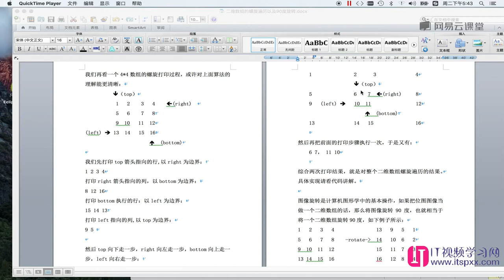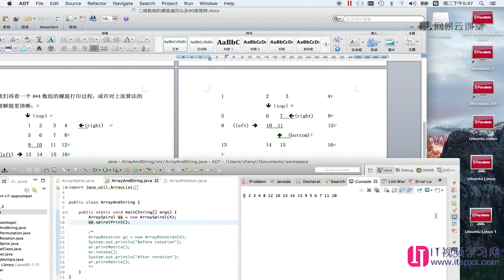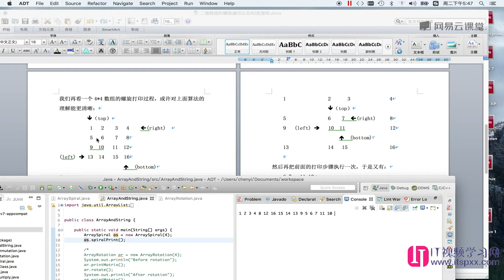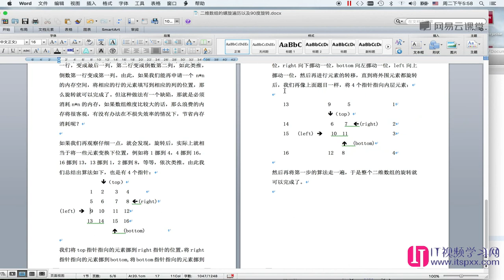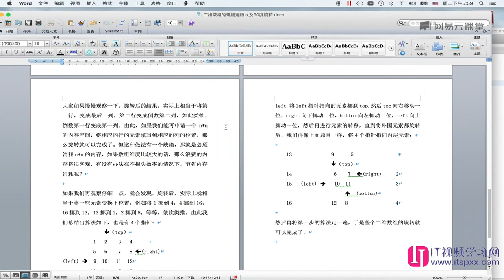算法数据结构,如何面试进入google-16.二维数组的螺旋遍历以及90度旋转